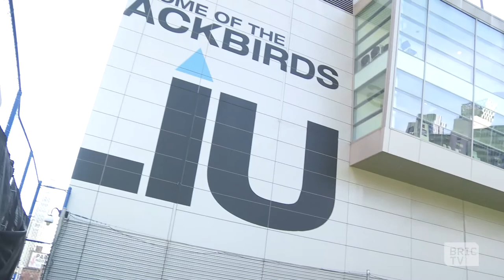LIU Men's Soccer: BK Stories